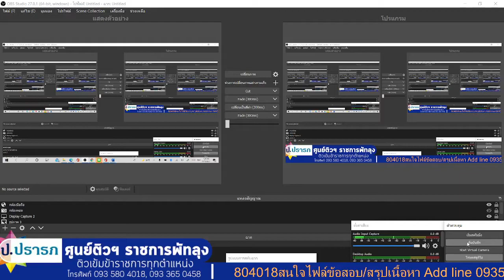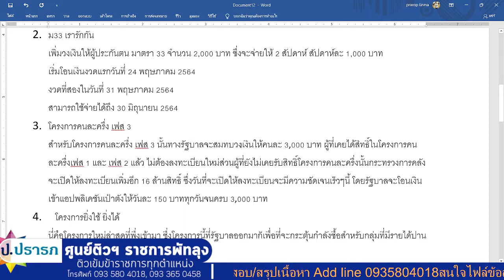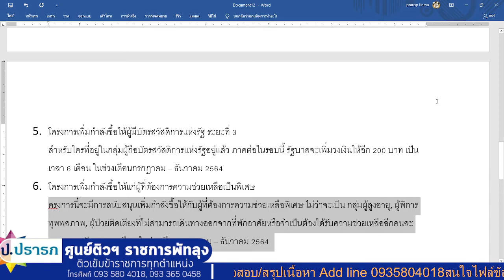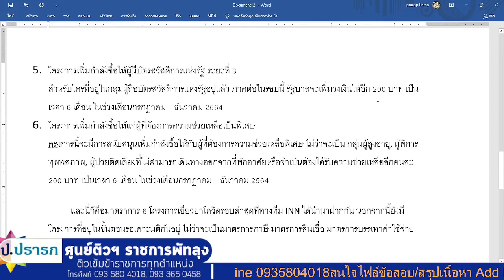สรุปโครงการความช่วยเหลือของรัฐบาล